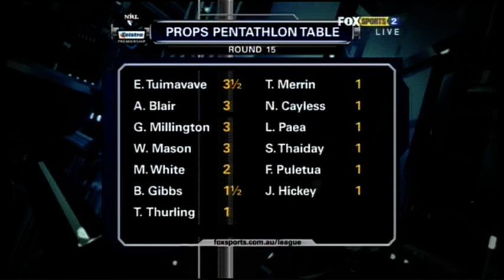Trevor Thurling does the Props Pentathlon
Trevor Thurling does the Props Pentathlon on NRL on Fox. Raiders fan? - the unofficial home of the Canberra Raiders.